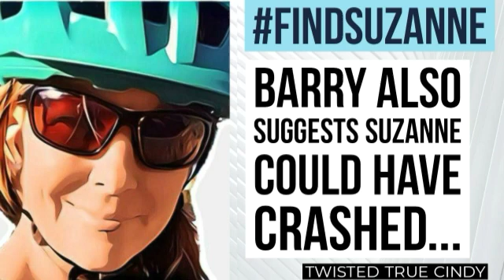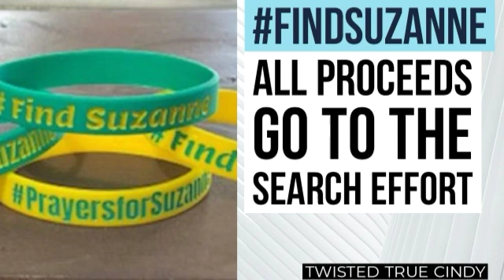Suzanne Morphew Search Update from Profiling Evil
The search for Suzanne begins at 8 am on Sept 24, 2020 at Poncha Springs Visitor Center in Colorado. Assignments will be given the morning of Sept 24. 2020.

Suzanne Morphew's brother Andy Moorman will meet with CBI and Chaffee County Sheriff on Sept 23, 2020.

Prayer Vigil will be on Friday, Sept 25 at 7 pm - Riverside Park in Salida, Co.